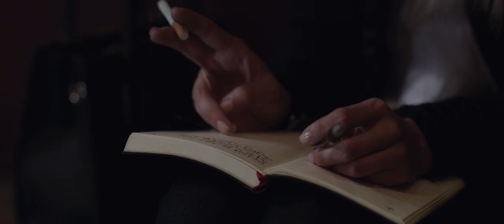Pet Movie CLIP - Are You Following Me? (2016) - Dominic Monaghan Movie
Starring: Dominic Monaghan

A psychological thriller about a man who bumps into an old flame and subsequently becomes obsessed with her, leading him to hold her captive underneath the animal shelter where he works. But what will the victim have in store for her assailant?